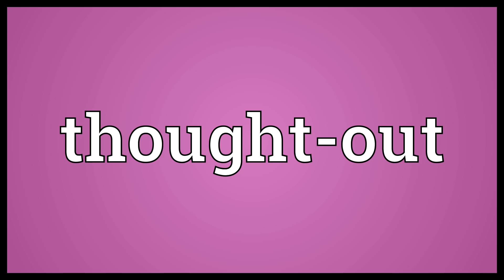Thought-out Meaning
Video shows what thought-out means. planned.  Thought-out Meaning. How to pronounce, definition audio dictionary. How to say thought-out. Powered by MaryTTS, Wiktionary